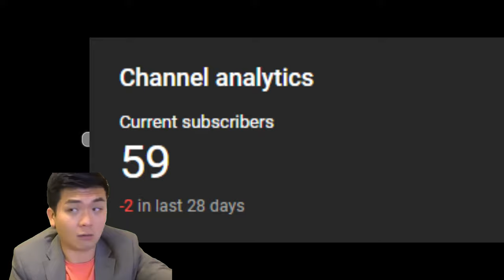"Need for Speed: Most Wanted 2005 gameplay"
"🚗🔥 Relive the Glory Days! Need for Speed: Most Wanted 2005 Gameplay 🏁

Get ready to embark on a nostalgia-filled journey back to the golden age of street racing with 'Need for Speed: Most Wanted' from 2005! In this epic gameplay video, we're diving headfirst into the heart-pounding action, intense police chases, and jaw-dropping car customization that made this game an absolute classic.

🔥 Key Highlights:
🏆 High-stakes races and epic police pursuits that will leave you breathless.
🚗 A jaw-dropping collection of the world's most exotic and coveted cars.
🔧 In-depth customization options to transform your ride into the ultimate street racer.

Whether you're a seasoned fan of the game or a newcomer eager to see what all the hype is about, this video is your ticket to an adrenaline-fueled ride you won't forget!

👍 Don't forget to hit the like button if you've ever revved your engines in 'Need for Speed: Most Wanted,' and subscribe for more classic gaming content that'll take you on a trip down memory lane. Share this with your gaming buddies and let's relive the thrill together!